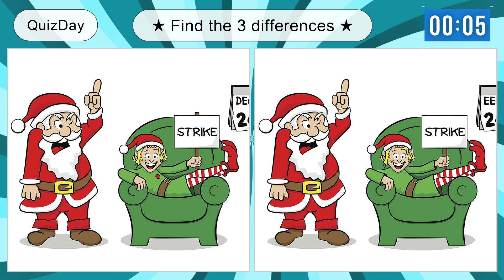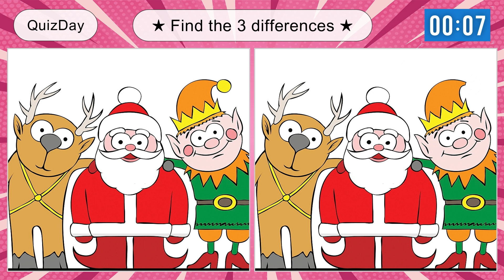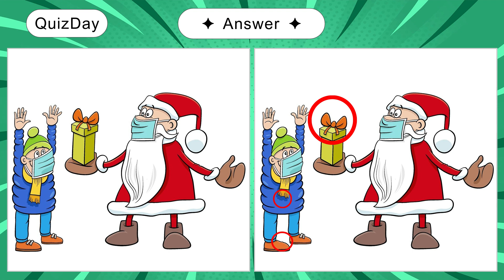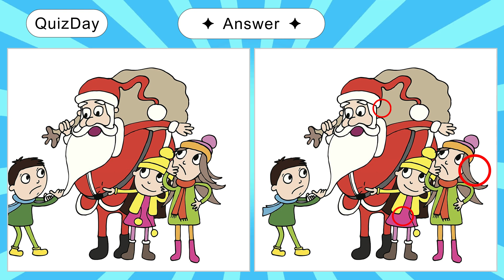Find The Difference|Japanese images No34